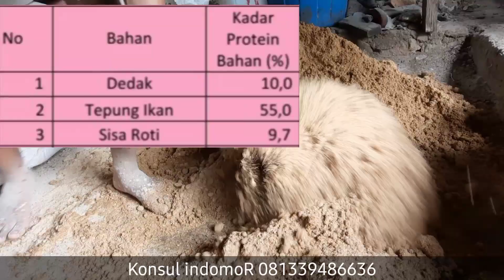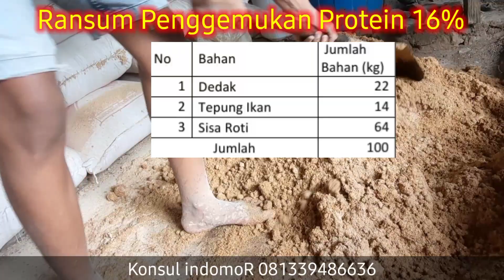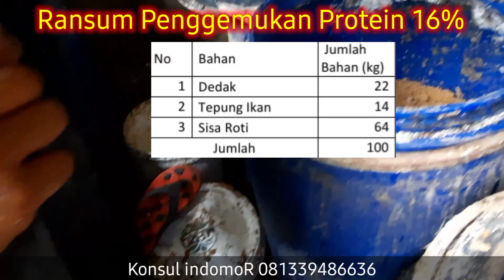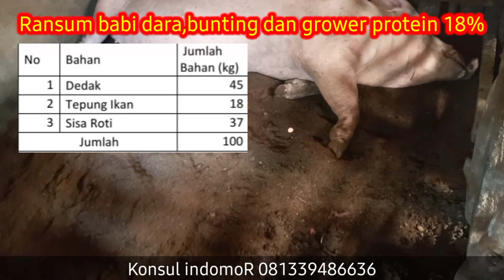Tips Sukses Beternak Babi! Campuran Pakan Dari Sisa ROTI| BerNUTRISI|Babi CEPAT GEMUK & SEHAT2.